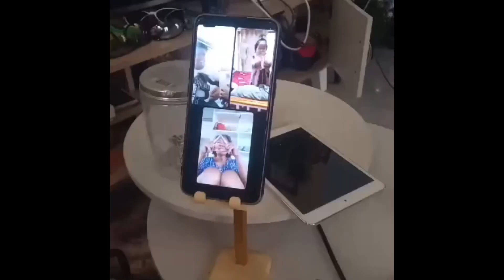Life in Japan | December 2023